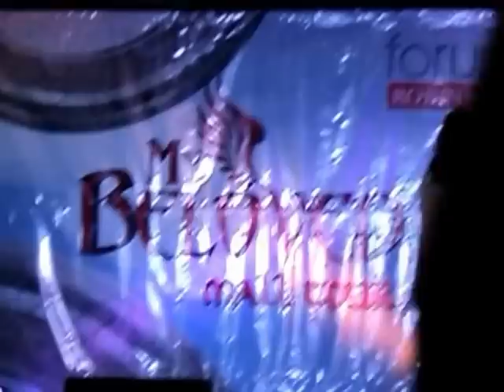Marian Rivera Showdown - Robinson's Pioneer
My Beloved Mall Tour April 1, 2012
Pasensya na talaga, sobrang magalaw.